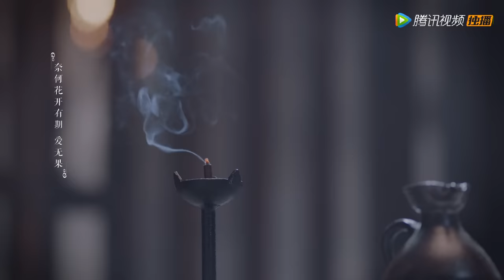ENG SUB【锦心似玉 The Sword and The Brocade】EP44 徐令宜为救十一娘身陷险境（钟汉良、谭松韵）